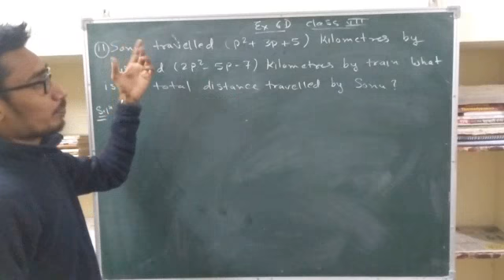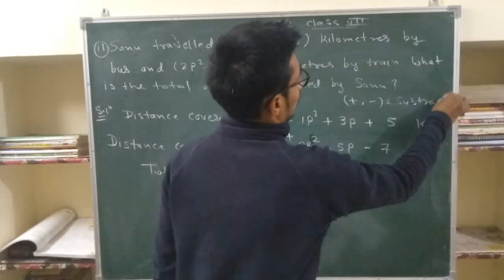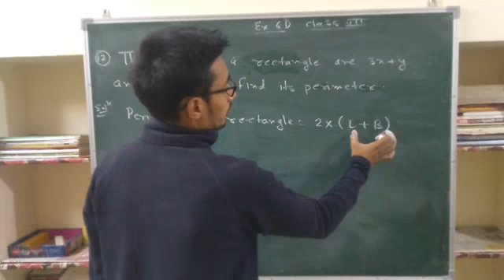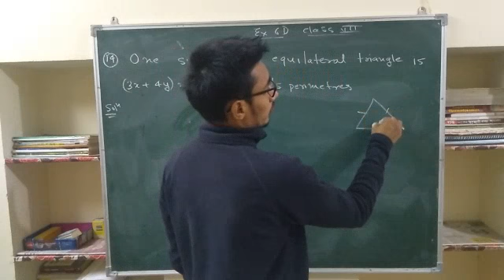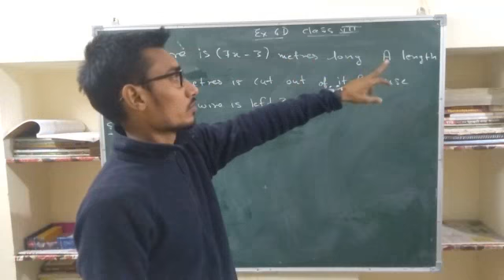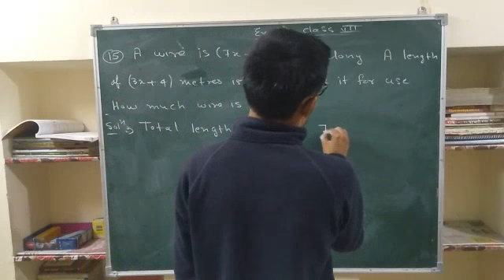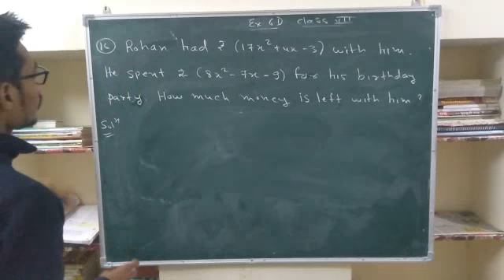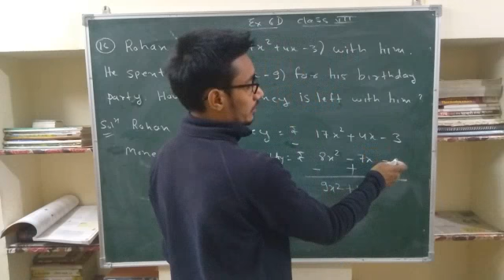Maths oxford class 7 ex 6D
Maths oxford class 7 ex 6D Q 11-16